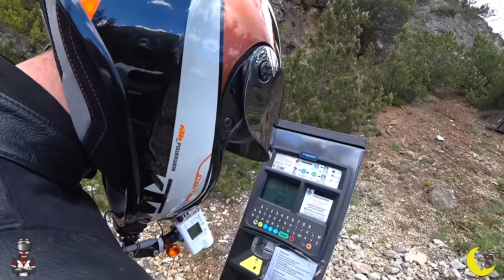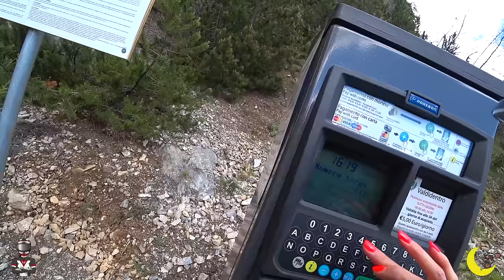OBBLIGATI A PAGARE O 100€ DI MULTA - S3/E67 - GIRO 6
GRAZIE